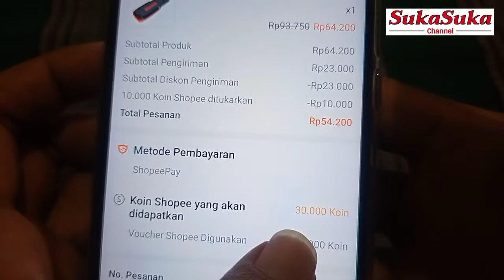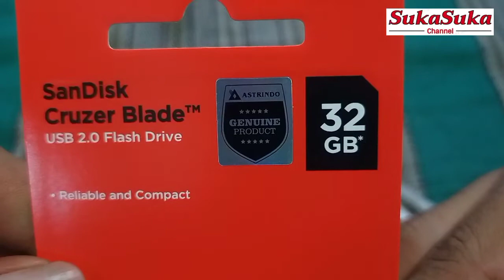beli flashdisk sandisk lagi....